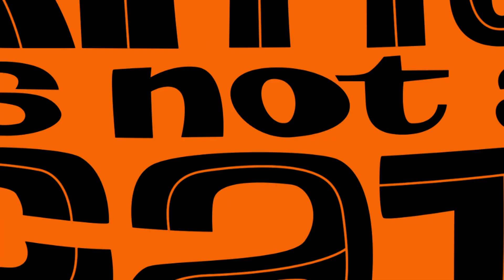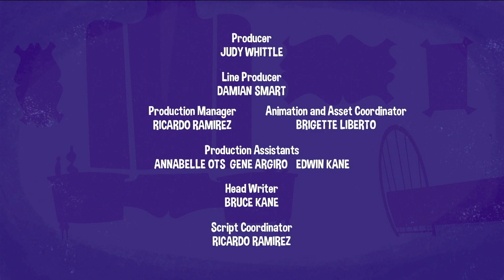Kitty Is Not a Cat - S3E21 - Catter Up (ENGLISH)